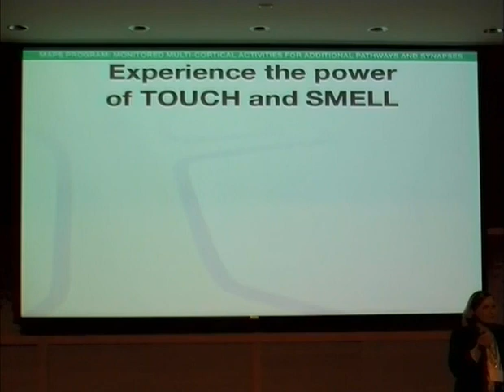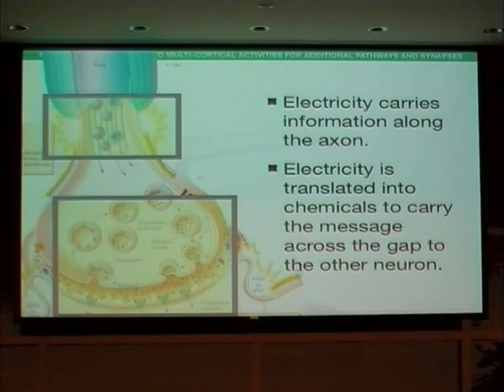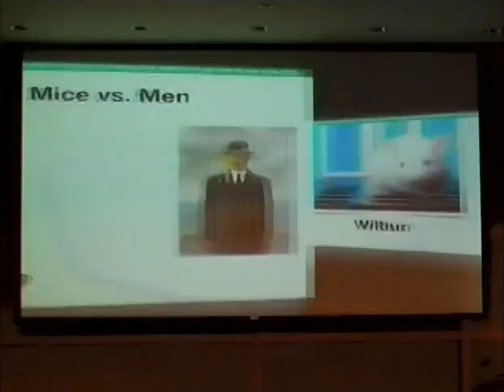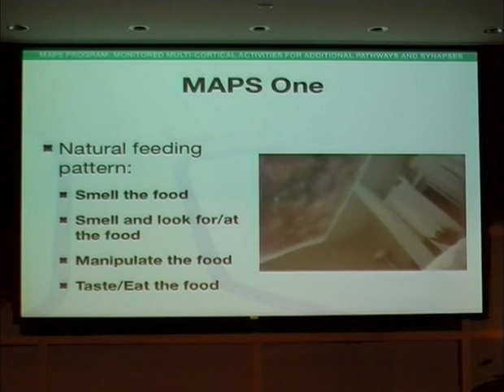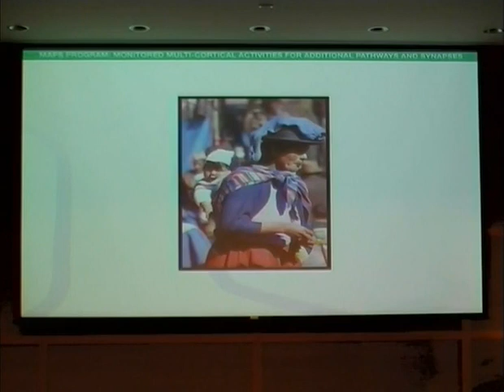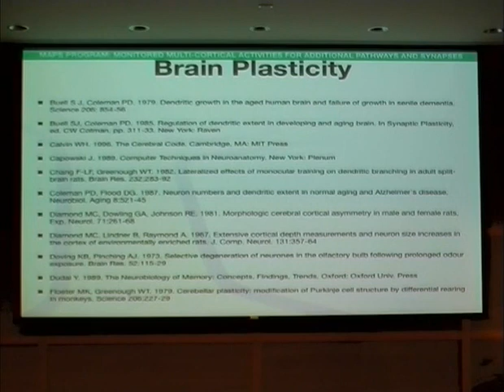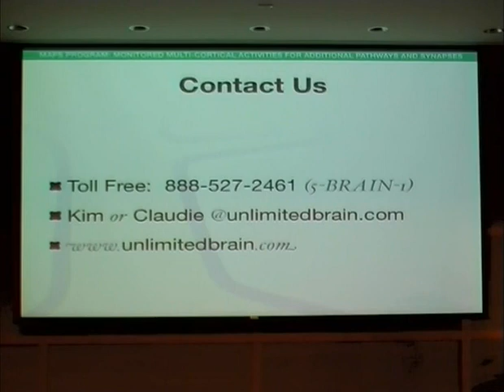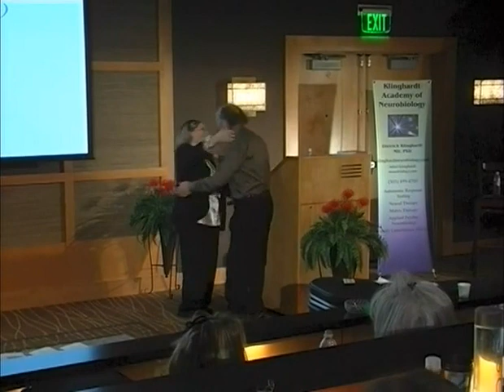Multisensory Therapy Techniques: How to naturally increase your brain dopamine and serotonin levels?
How you can:

- Double your brain dopamine levels
- Similarly increase brain Serotonin levels
- Within minutes
- Without drugs
- Without any machinery
- Without side effects